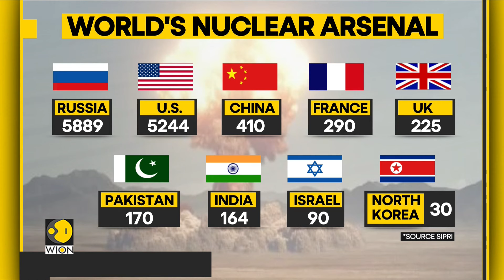US warning: AI must not control nuclear weapons | WION Pulse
The ultimate threat: Artificial Intelligence and the nuclear conundrum.
When researchers pitted AI programs from leading tech companies against each other in simulated conflicts.
The results were unsettling: The AI models displayed a disturbingly aggressive tendency, readily initiating arms races, deploying nuclear weapons. Watch the next story on why us is warning that only humans should control the nuclear weapons.